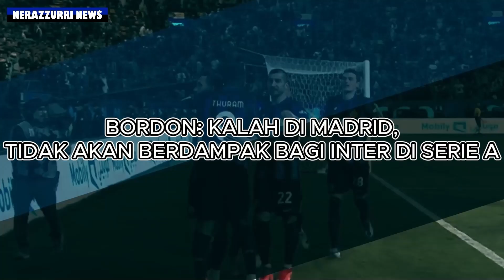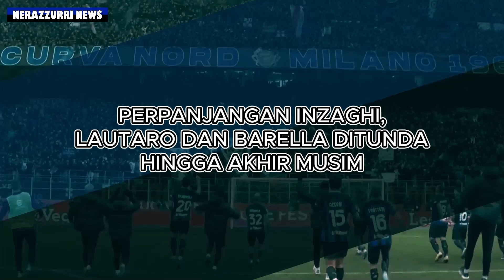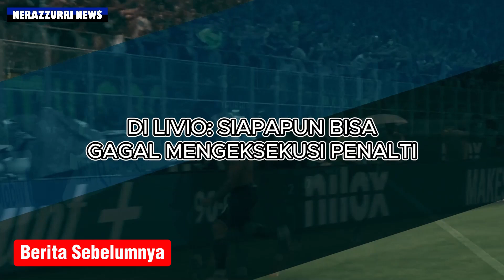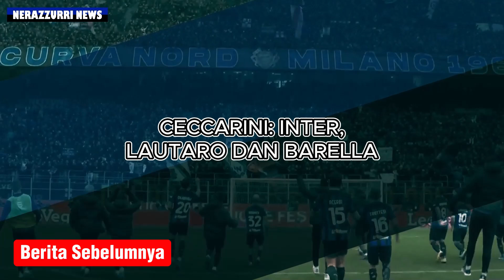IMMOBILE DALAM DAFTAR INTER | SIMONE INZAGHI | FABBIAN | LAUTARO-OSIMHEN | FIGO | BARELLA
- IMMOBILE MUNCUL DALAM DAFTAR BURSA TRANSFER INTER
- INTER ADALAH TIM DENGAN SELISIH GOL TERBAIK DI EROPA
- INTER-NAPOLI, SIMONE INZAGHI MENCARI KEMENANGAN KE-11 BERTURUT-TURUT
- BORDON: KALAH DI MADRID, TIDAK AKAN BERDAMPAK BAGI INTER DI SERIE A
- INTER MULAI MEMPERHATIKAN FABBIAN
- MONTOLIVO: INTER ADALAH YANG TERKUAT DI SERIE A
- BAGNI: INTER-NAPOLI, LAUTARO-OSIMHEN
- FIGO: THURAM MENGEJUTKAN SAYA
- PERPANJANGAN INZAGHI, LAUTARO DAN BARELLA DITUNDA HINGGA AKHIR MUSIM